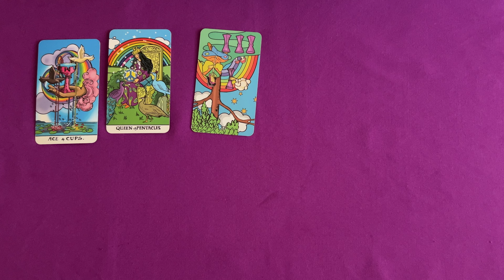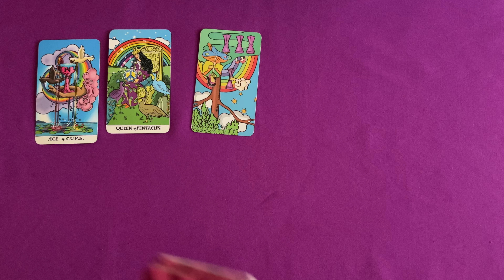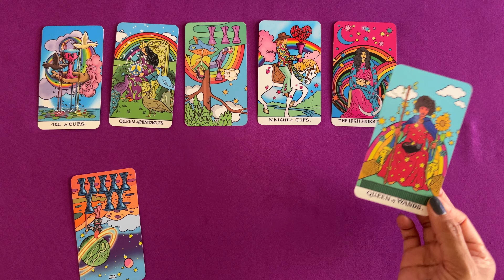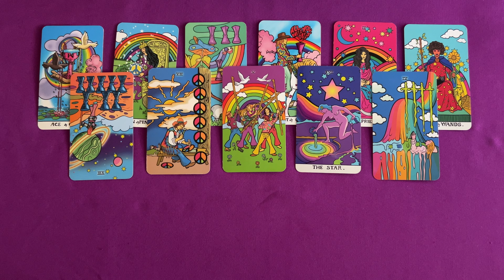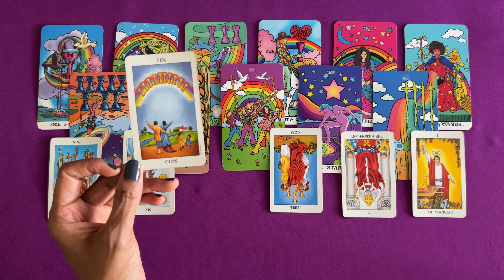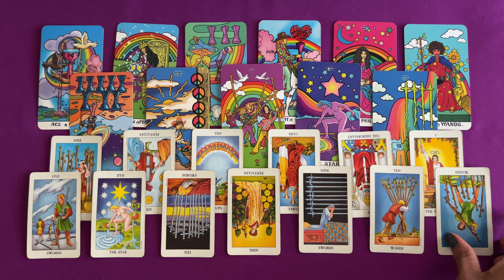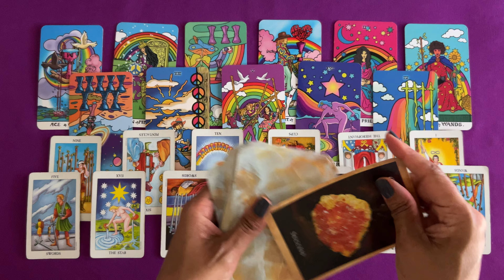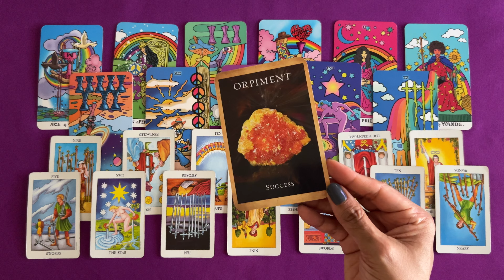SAGITTARIUS Who Is Bringing This Love Energy Towards You? September 2024 Tarot Reading!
A monthly tarot reading for the sign of Sagittarius for the month of September 2024. Enjoy!
Decks used:
The Groovy Waite Tarot Deck
Radiant Rider-Waite Tarot Deck in Tin
Crystal Reading Cards